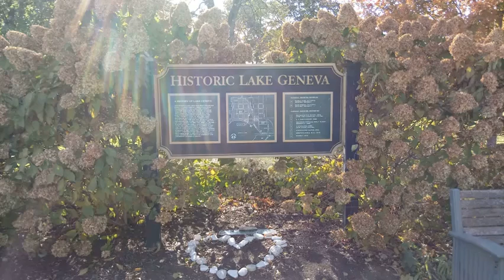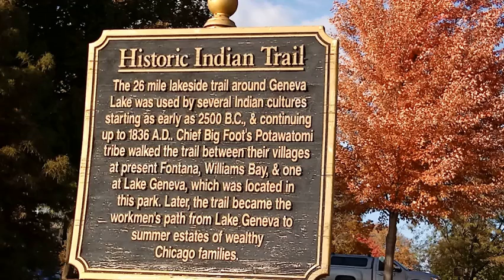Lake Geneva, Wisconsin picture video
Some random pictures from a short stop to check out Lake Geneva in Wisconsin before heading to Chicago and start Route 66.